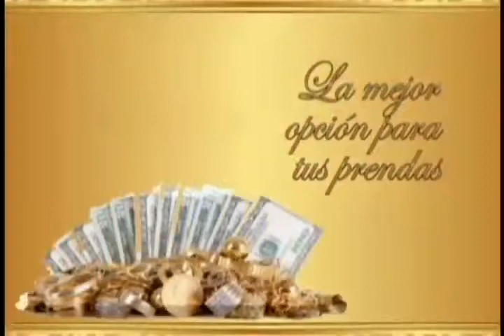Frente a Frente con Germán Febres Chataing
Entrevista realizada por Jairo Cuba con el comunicador y publicista, German Febres Chataing en el programa Frente a Frente, la Referencia Informativa de cada mañana en los altos mirandinos, transmitida por Mira TV, canal 9 de Inter